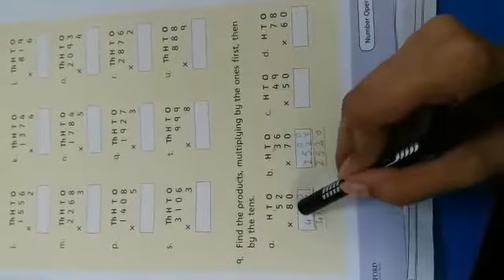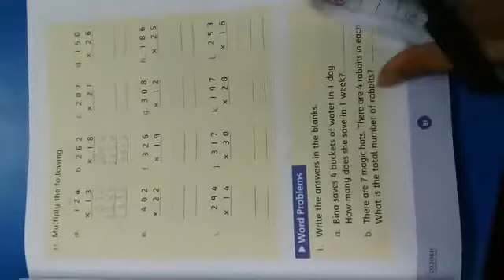Class 3 | Math | Ex 2d (Part 2)